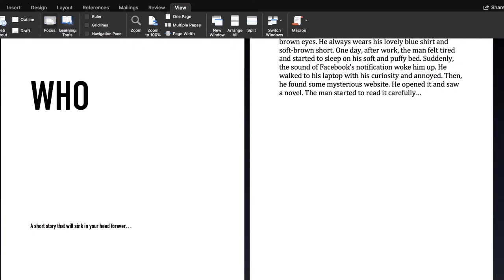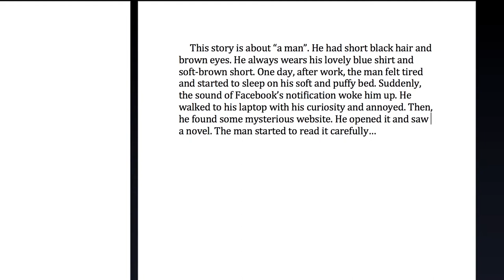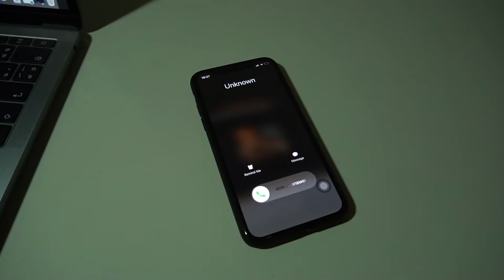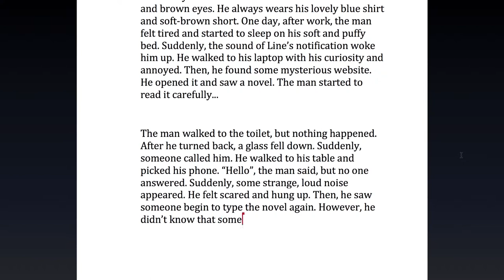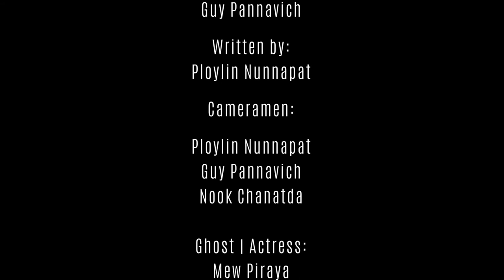1004 Who [MUIDS Penny Awards 2019 Short film]